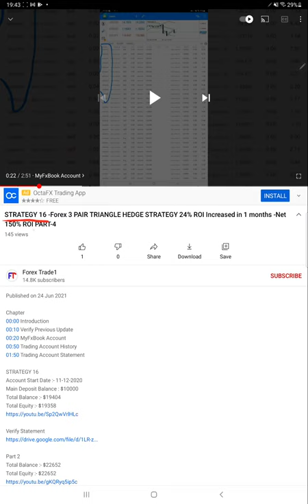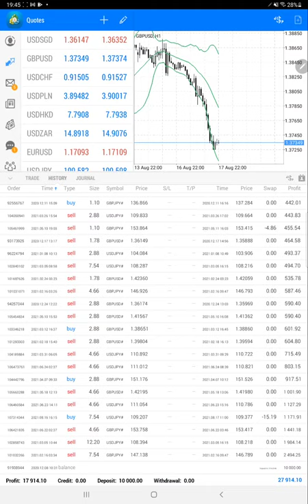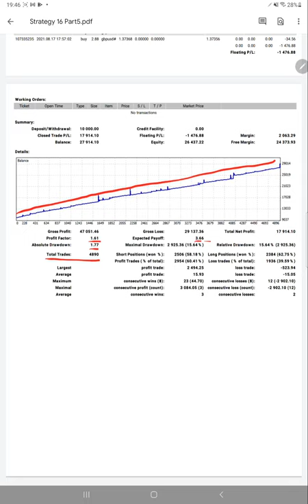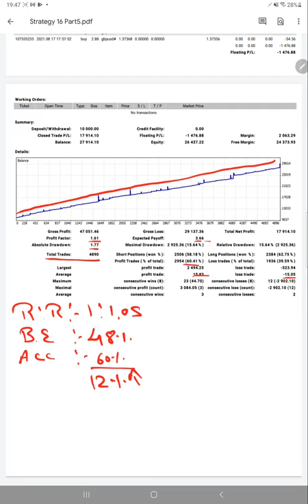STRATEGY 16 -Forex 3 PAIR TRIANGLE HEDGE STRATEGY 30% ROI Increased in 45 Days -Net 180% ROI PART-5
Chapter
00:00 Introduction
00:10 Verify Previous Update
00:30 Trading Account History
01:40 Trading Account Statement